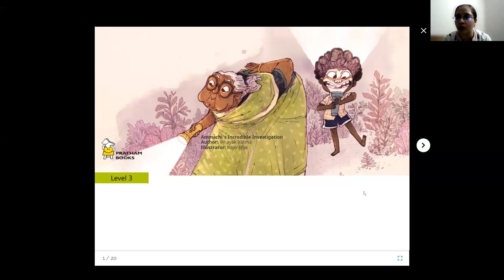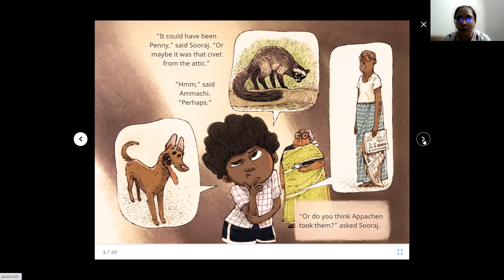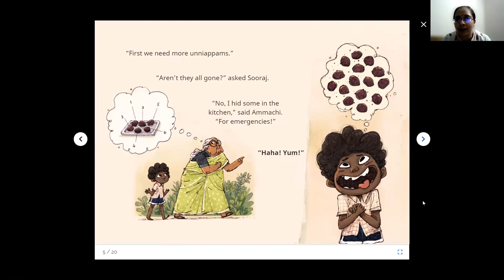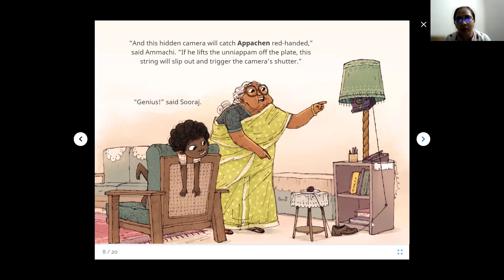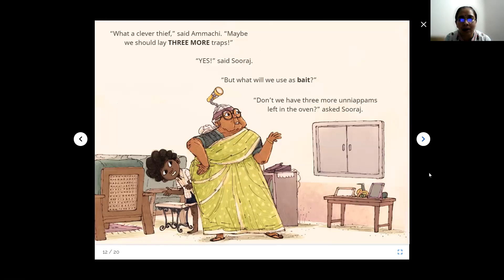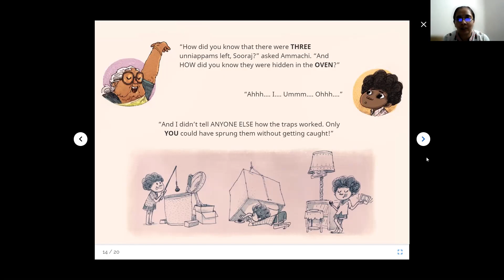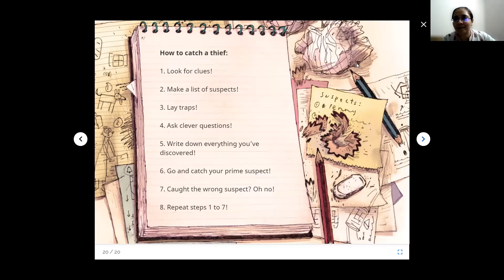Ammachi's Incredible Investigation | Story for Kids | StoryWeaver | Aruna Agrawal's Story Time